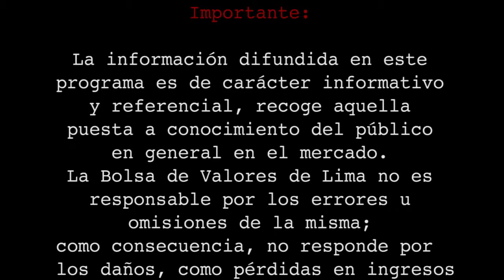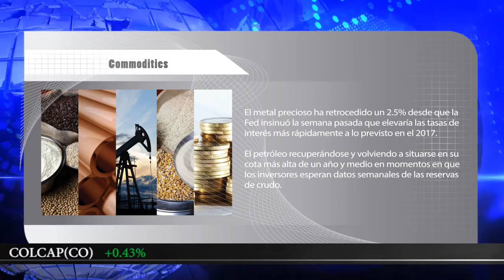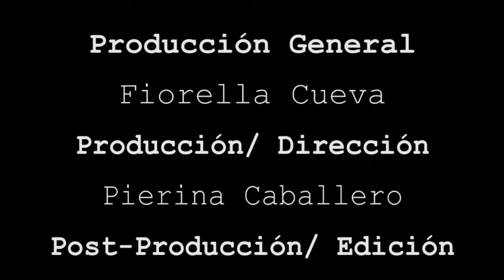BOLSA TV (20/12/2016)